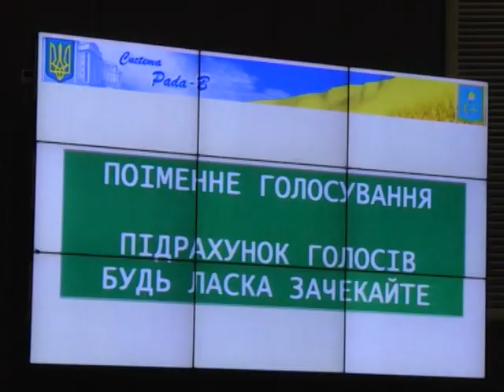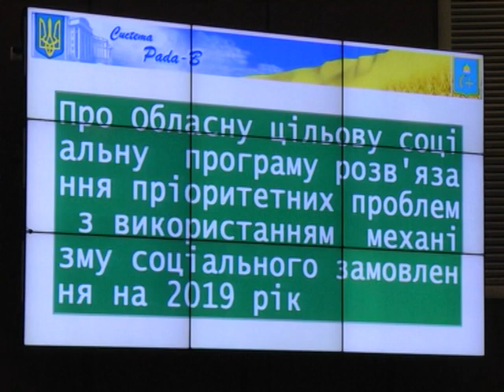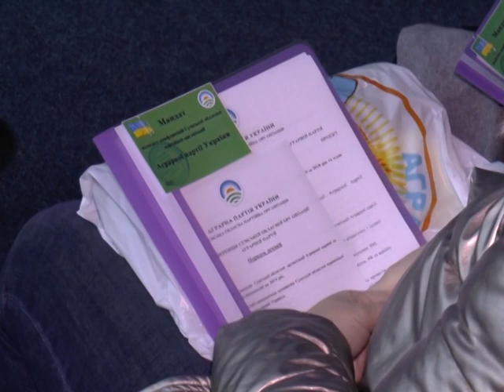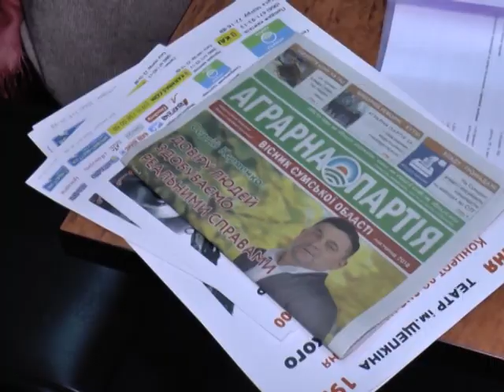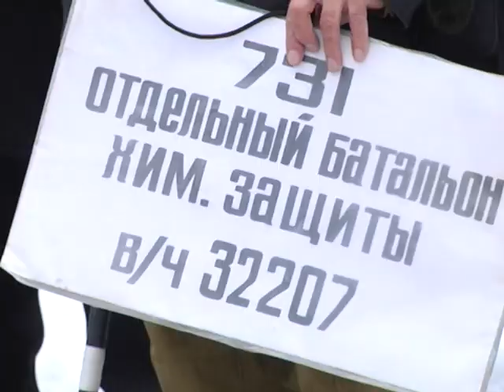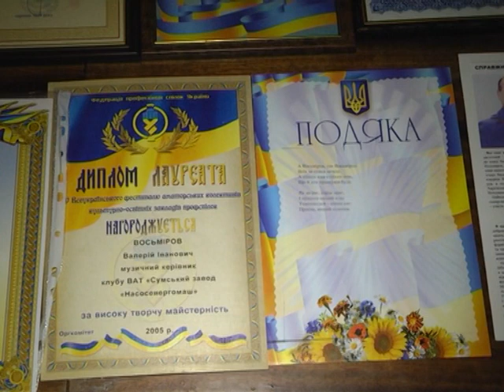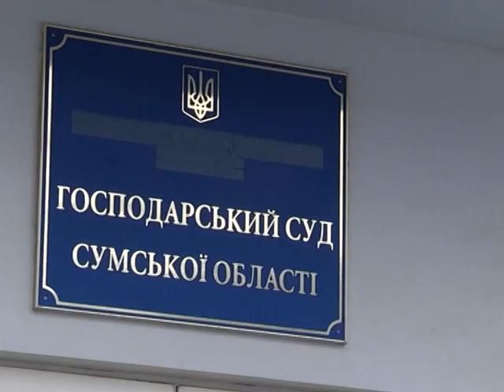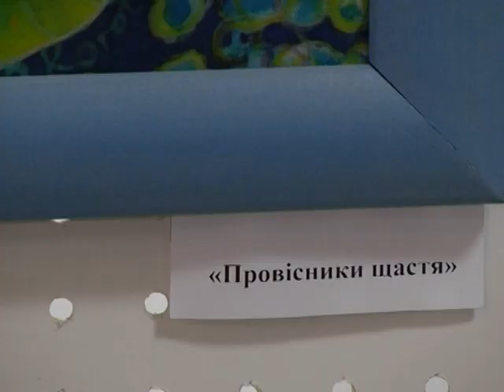Новини 14 грудня 2018.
- Бюджет Сумщини на 2019 рік затвердили депутати обласної ради.

- День ліквідатора.  Чорнобильцям Сумщини обіцяють збільшити фінансування.

- Художниця, яка працює у суді. Унікальна виставка відкрилася у Сумах.